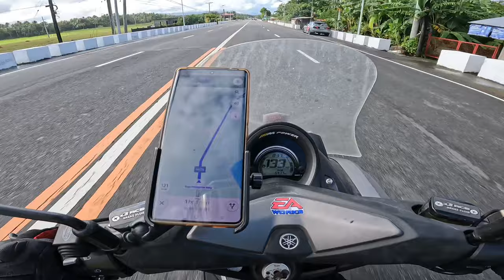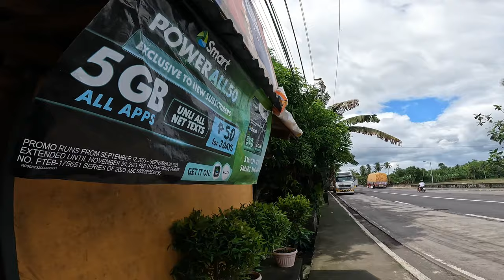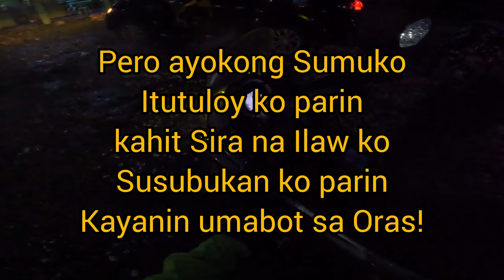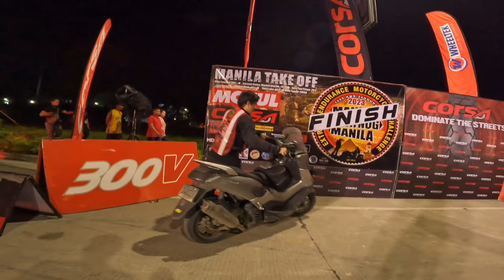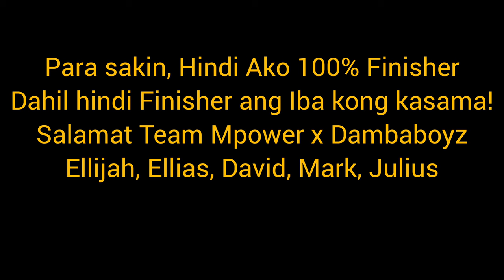24HRS ENDURANCE CHALLENGE 1400KMS | MANILA MATNOG MANILA 2023